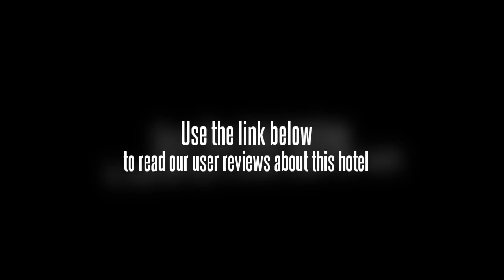Huama Hotel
This hotel in Lijiang is close to many parks and businesses. The Huama Hotel is in the new business development area. The Black Dragon Lake Park is right next to the hotel and the Li Jiang Ancient City is down the road, a short walk away. The airport is about thirty minutes away from the Huama Hotel. The hotel provides shuttle service to and from the airport for a fee.

There are 73 standard rooms, deluxe rooms, business rooms, deluxe suites and business suites in the Huama Hotel. Each room has a safe, satellite TV, high speed Internet access, IDD telephone, minibar, private bathroom, air conditioning, writing desk and a hair dryer.

The Huama Hotel has a business center that can copy, fax, email and type documents by request. A conference center has several small and medium sized rooms with state of the art AV equipment. An onsite restaurant serves Chinese and Western themed dishes. Room and laundry service is available for an additional charge.